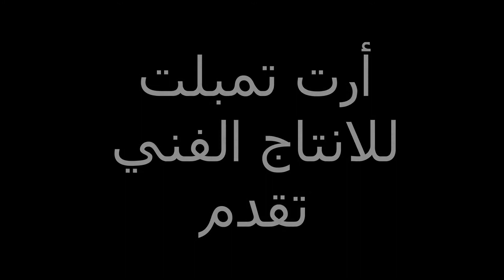متعوده اسلام شكل محمد سعيد